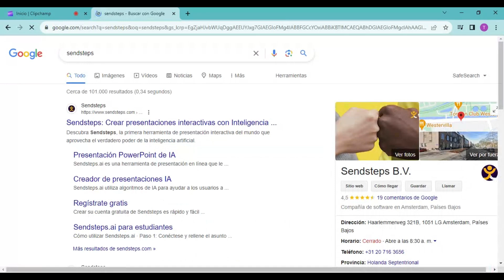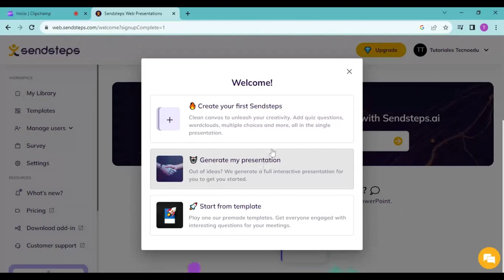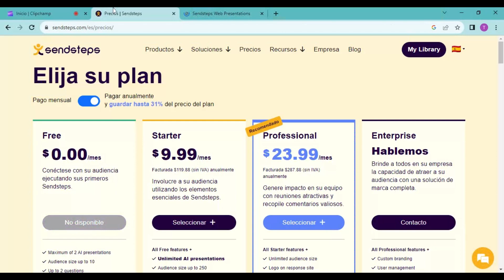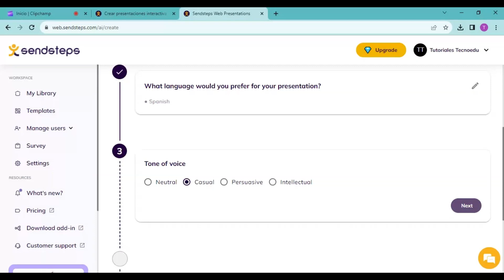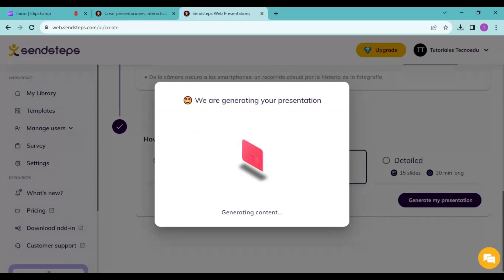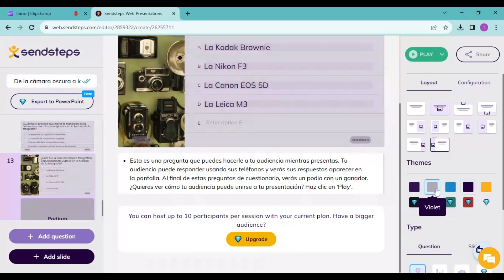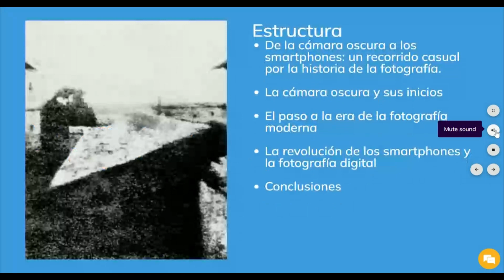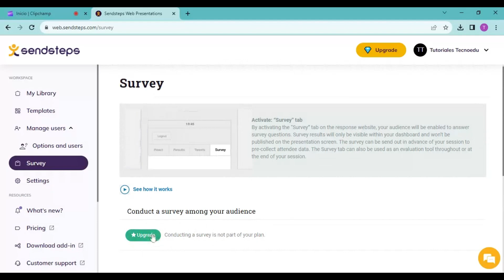Presentaciones con IA con SENDSTEPS